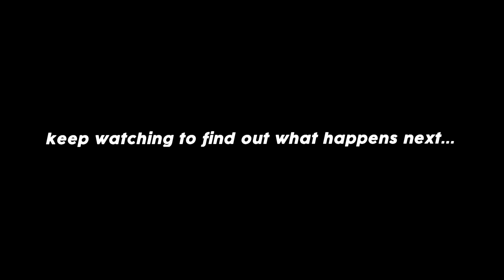So I played a PERFECT GAME of bedwars...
The Grind is a new series I created. I purchased a NEW Minecraft account with a hypixel rank to choose all the bedwars maps. My ultimate goal for this series is to achieve the BEST win streak and overall stats for each bedwars game mode. For example, one video I may do is solo bedwars and the other video would be doubles for this series. I will continue to alternate between the bedwars game modes until I lose a win streak in any game mode. For example, if I lose my win streak in solo bedwars then I will stop the solo bedwars games for the series and just move on to doing doubles, 3v3v3v3, 4v4v4v4, and 4v4 bedwars.

♩♪♩♬　Music   ♬♩♪♩
Wii Shop Channel Main Theme (HQ)
Able Sisters Animal Crossing City Folk Music Extended HD
ProleteR - The Precious Hours
Bomb-Omb Battlefeild
The Fly GuyThe Fly Guy Five - And Champagne for All